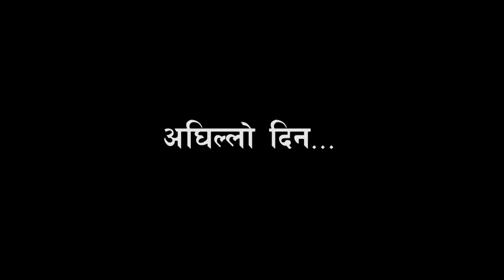सरकारी स्कुलमा छड्के | लाखौको सामानमा अनियमितता ? योग्यता नै नपुगेका हेडसर | मापदण्ड बिपरीतका शिक्षक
यद्यपी यो नाम चलेकै बिद्यालय हो । आज उठाइएका बिषयहरुको आधारमा पुरै बिद्यालय नै खत्तम छ भन्न खोजिएको छैन, भनिएको छैन । सामुदायिक बिद्यालयमा बिद्यार्थीको खडेरी लागिरहेको यो समयमा यस बिद्यालयमा आज पनी आठ सय बढी बिद्यार्थी अध्ययन गर्दछन । बिद्यालयलाई यो स्थान सम्म ल्याउनको लागी तिनै प्रधानाध्यापक, बिद्यालय ब्यबस्थापन समितिका पदाधिकारी र शिक्षक कर्मचारीको भुमिका महत्वपुर्ण रहदै आएको छ । तर बिद्यालय माथी स्थानियहरुले नै प्रश्न उठाएका छन । बिद्यालय सुध्रनु पर्ने थुप्रै ठाउ देखिएका छन ।

Exclusive News From Pokhara

Presenter : Apil Tripathi

Gandaki Chhadke E 58

Camera :  Ashok Basnet | Darshan Ranabhat

Falanonews.com